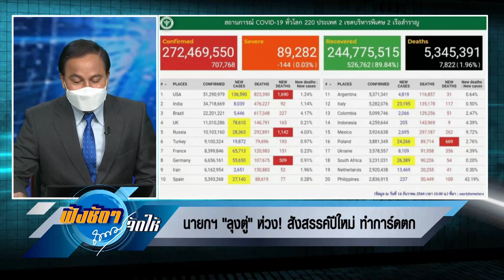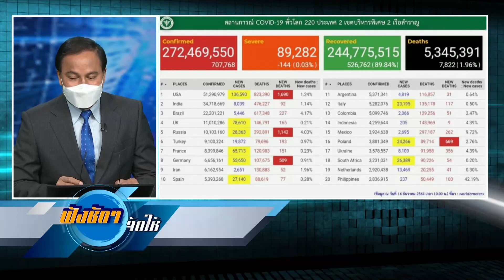นายกฯ ลุงตู่ ห่วง! สังสรรค์ปีใหม่ ทำการ์ดตก ฟังชัดๆถนอมจัดให้ NBT2HD 161264